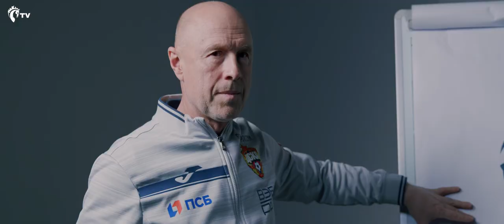Впереди решающие матчи в борьбе за FONBET Кубок России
Тот случай, когда не нужно много слов, чтобы прочувствовать всю важность момента!

Билеты на ответный полуфинальный матч с «Крыльями Советов»: cska.sportstar.me